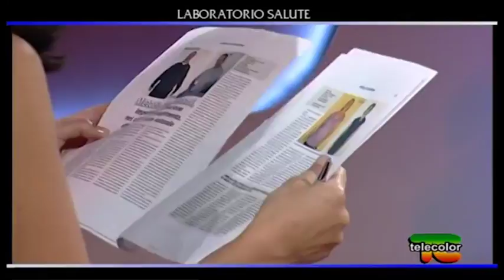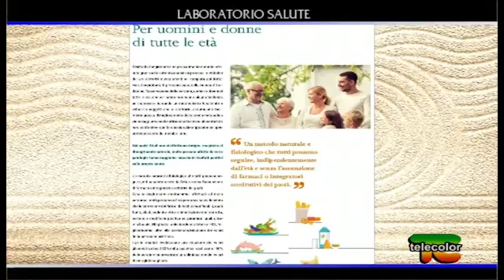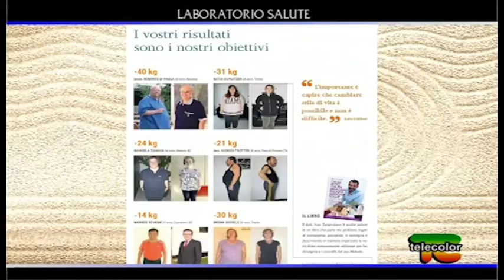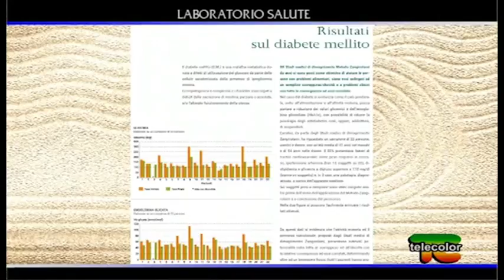Un metodo naturale e fisiologico per dimagrire in modo sano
In questa puntata insieme al Dott. Fabrizio Reggiani, parliamo del "metodo Zangirolami", un metodo naturale e fisiologico che tutti possono seguire, indipendentemente dall'età e senza l’assunzione di farmaci o integratori sostitutivi dei pasti.

I Centri Metodo Zangirolami propongono ai loro pazienti un percorso alimentare/motorio specifico, che oltre a permettere la perdita di peso, costituisce un intervento preventivo nella popolazione a rischio, oltre alla prevenzione di complicanze di malattia.

Vedremo come le analisi degli esami ematochimici effettuati ad inizio percorso, metà percorso e fine percorso, hanno evidenziato la correzione dei fattori di rischio modificabili, quali fumo, alcol, sedentarietà e alimentazione non corretta, portano a modifiche positive su parametri quali glicemia basale, Hb glicata, colesterolemia totale e HDL, trigliceridemia, oltre alla correzione/riduzione dei valori di pressione arteriosa.

Il dottor Reggiani ci ha spiegato come i primi risultati evidenziano già una significativa riduzione dei valori glicemici, su ben l’82% della casistica, così come l’86% delle persone ha presentato una diminuzione dei valori di emoglobina glicata.

Nei centri  Zangirolami non si effettuano terapie ma grazie al dimagrimento naturale molte persone affette da varie patologie hanno raggiunto importanti risultati positivi sulla propria salute.

Un metodo naturale e fisiologico che tutti possono seguire, indipendentemente dall’età e senza l’assunzione di farmaci o integratori sostitutivi dei pasti.

Come testimonianza di questo efficace metodo ci sarà il Sig. Di Paola da Bolzano dimagrito ben 46 kg e guarito dal diabete.